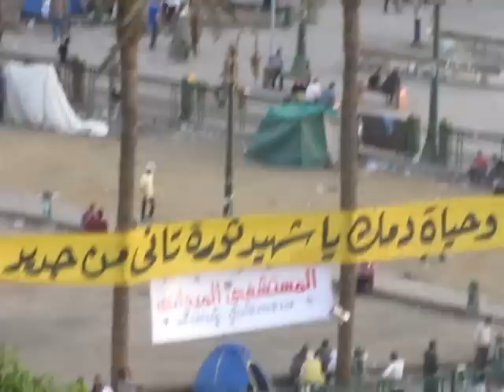Tahrir Overview @ 18.30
The Square is half filled with protesters but one wonders what is it exactly they are doing.